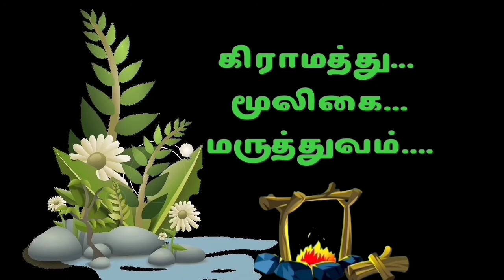யானை நெருஞ்சில் மூலிகை செடிபயன்கள்|yanai nerungi mooligai|பால்வினை நோய், மூலநோய் தீரும் @ மருத்துவம்